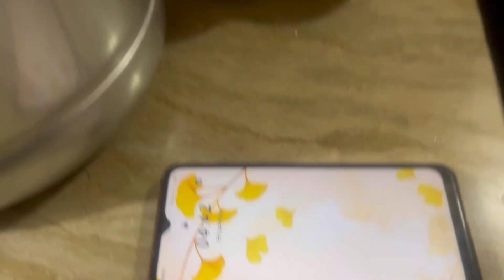Ramadan 2nd Roza 2023 sehri to Aftari routine ❤️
Ramadan 2023 how i work in ramadan
Working mom ramadan routine